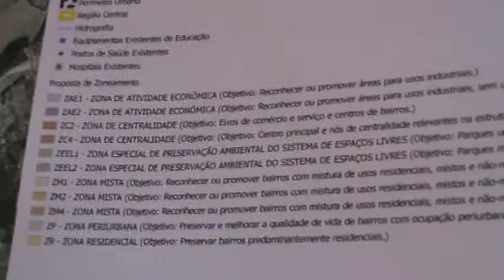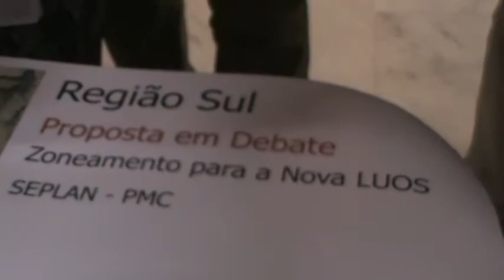LUOS Centro 17/11/15 (4/10)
Campinas 17/11/15
Revisão da Lei de Uso e Ocupação do Solo- LUOS
Data 17/11/15 -19h00
Local: Saguão da Prefeitura de Campinas
Av. Anchieta 200

 Inquérito Civil Plano Diretor - Volume 2

A sociedade já fez um abaixo assinado pela falta de participação social, ele foi a base de um inquérito civil que , entre outras coisas, questiona a falta da participação social, a falta de licitação no contrato com a FUPAM (contrato 6/5/14 e prorrogação 14/8/15

Abaixo assinado para mudança no processo de revisão do plano diretor 2016 de Campinas

Apesar da prefeitura tentar mostrar que a sociedade está participando, o que esse vídeo e a matéria mostram, é que a sociedade não está de acordo com a forma como tudo esta sendo conduzido e também cita a ilegalidade da revisão da LUOS antes do plano diretor.
O que tambem foi citado pela população no dia dessa filmagem, foi que a população deveria ter sido ouvida antes , durante e após os estudos.

Trechos de ação popular, que citam a importância da participação popular no
..artigo 182, da Constituição Federal ): Art. 182. A política de desenvolvimento urbano, executada pelo Poder Público municipal, conforme diretrizes gerais fixadas em lei, tem por objetivo ordenar o pleno desenvolvimento das funções sociais da cidade e garantir o bem- estar de seus habitantes...
..artigo 39, § 4.º, da Lei n.10.257/01 ), faz previsão dos requisitos do “processo de elaboração” do plano diretor, garantindo: I a promoção de audiências públicas e debates com a participação da população e de associações representativas dos vários segmentos da comunidade; II a publicidade quanto aos documentos e informações produzidos; III o acesso de qualquer interessado aos documentos e informações produzidos ...
.. Os artigos 39 e 40, do Estatuto da Cidade ) devem ser interpretados em conjunto com os seguintes (43 a 45), pelos quais a legislação garante a gestão democrática que “remete à ideia de um novo pacto territorial, em que o Direito não se distancie da Justiça, mas garanta que a cidade seja espaço de convivência de todos os seus habitantes, onde cada um possa desenvolver plenamente suas potencialidades”..